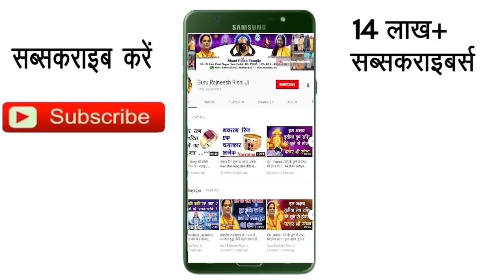Janma Kundali, Astrology in Hindi, Jyotish, Today Horoscope in Hindi, Janam Kundli, Kundli in Hindi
Jyotish, Janma Kundali, Astrology in Hindi, Today Horoscope in Hindi, Janam Kundli, Kundli in Hindi

38/18, बैक एंट्री, ईस्ट पटेल नगर